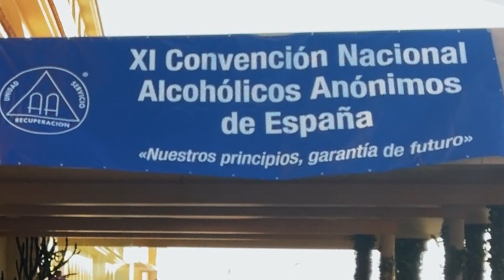Plecat cu motorul: episodul 2, tot prin Spania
Acesta este episodul 2 din road-trip COWTravels în Spania și Portugalia. Ambele sunt destinații excelente pentru motocicliști chiar și toamna târziu, iar peisajele de pe lângă Atlantic sunt nu doar memorabile, ci aproape la fel de spectaculoase ca cele de pe lângă Zahara. Aici se întinde un parc național prin care șerpuiește un drum superb, cu animale prietenoase și de-o parte, și de alta. Mă uit prin filmările pe care le-am făcut și deja îmi doresc ca data viitoare să-l iau și pe Sabadac cu mine, ca să fie și mai spectaculos. Între timp, însă, mai punem cap la cap și următoarele episoade pe HUAWEI Matebook 14s, cu ecran FullView tactil și refresh rate de 90 Hz, cu rezoluție 2.5K și baterie cu durată îndelungată, care poate fi comandat simplu aici